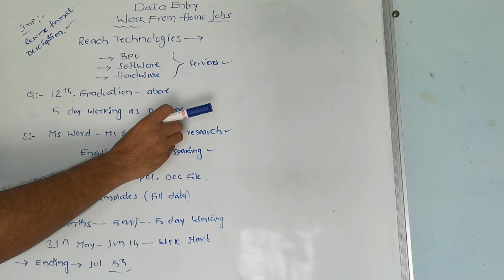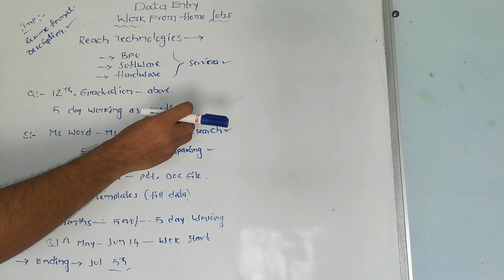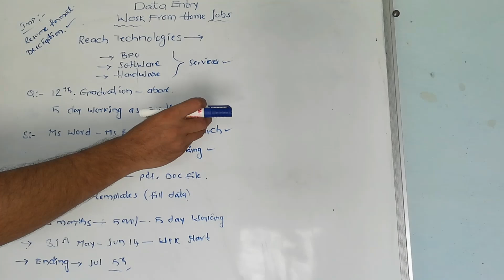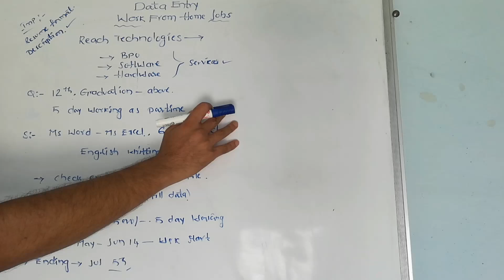Data entry work from home jobs online for freshers students|Genuine work from home jobs 2021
Dear Sirs And mams &
Every day We Are Going To Discuss About,workfromhomejobs2021 Priavtejobs2021 10thjobs And 12thpassjobs degreejobs, btechjobs, And Also All

Today We are Going to Discuss About work from home jobs online data entry for students, Housewife's and freshers.
No experience jobs ,Part time jobs

👉టెన్త్,ఐటీఐ,డిప్లొమా

👉ఇంటర్,డిగ్రీ,బీటెక్ ఉద్యోగాలు

👉ఆన్లైన్,పార్ట్ టైం,ఫుల్ టైం ఉద్యోగాలు

👉యూట్యూబ్,బ్లాగింగ్

👉అన్ని ప్రైవేట్ మరియు ప్రభుత్వ రంగ ఉద్యోగాలను ఇక్కడ చూడొచ్చు,నేరుగా దరఖాస్తు చేయొచ్చు

A to z All jobs Apply Information will be Available Here.👇

Apply Here:-
Data entry filling job

◆ All Jobs WhatsApp Groups 👇
Chat, Discussion, Messages,Job Info Group's

MORE  Jobs links available here.

This information available on this Youtube channel is for that only Educational purpose only.
This channel  Doesn't provide Financial Advice.This channel Strictly advice to viewers to never pay Any fee To Any website's or Freelancers.We Are giving you Genuine Information Only .